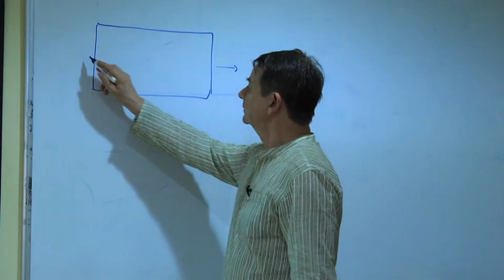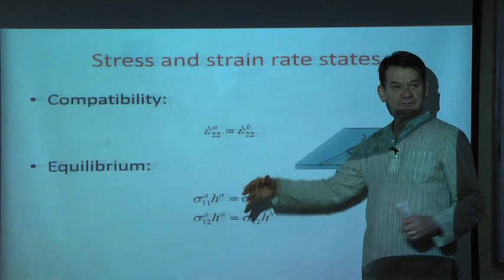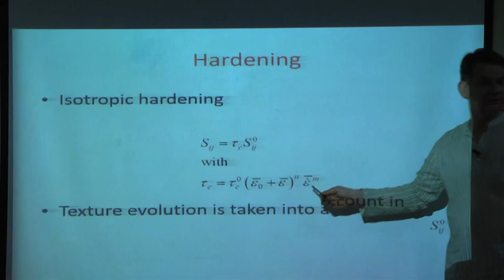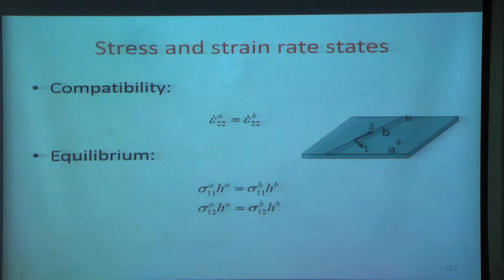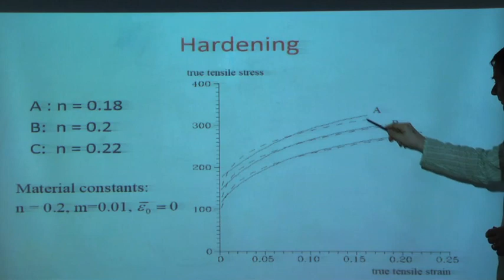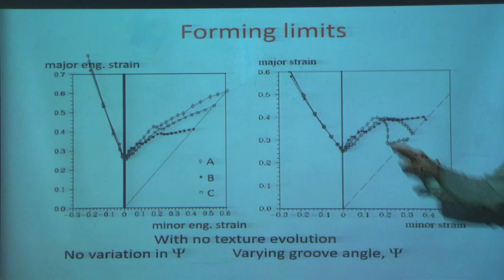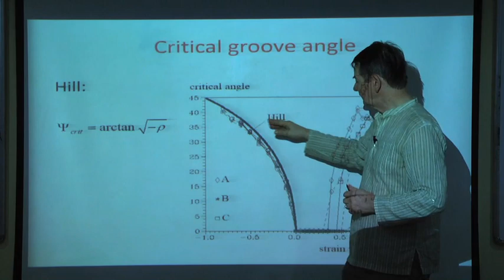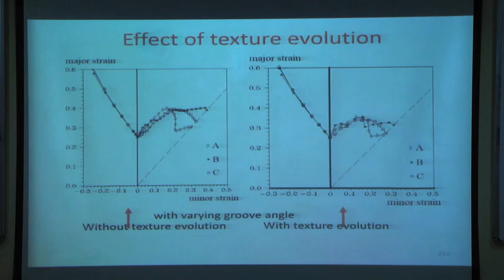Lecture 20: Forming limit simulations with polycrystal plasticity